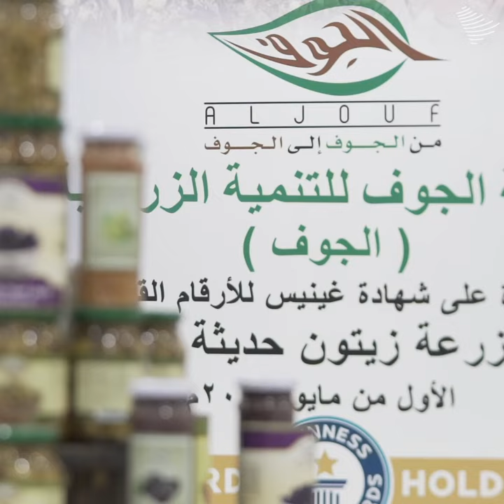مشاهد من إنتاج الزيتون العضوي في شركة الجوف الزراعية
مشاهد من إنتاج الزيتون العضوي، في أكبر مزرعة زيتون حديثة في العالم في منطقة البسيطا بالجوف